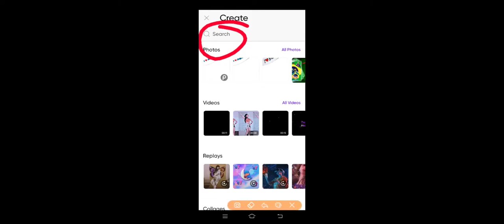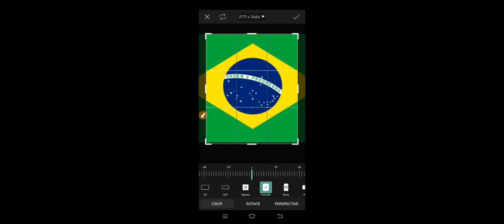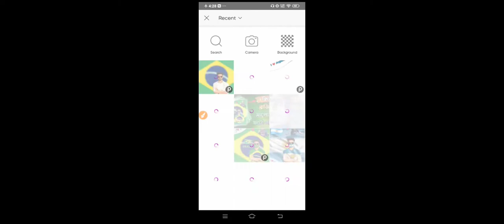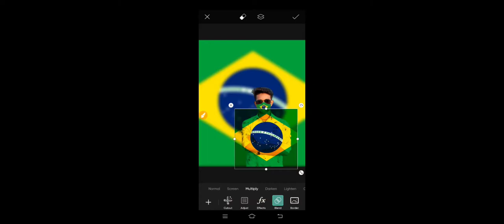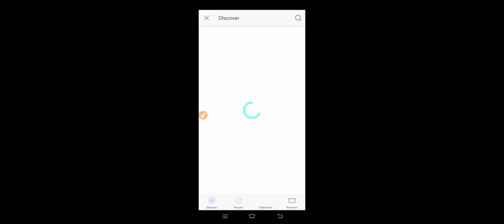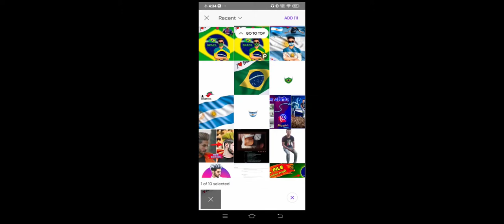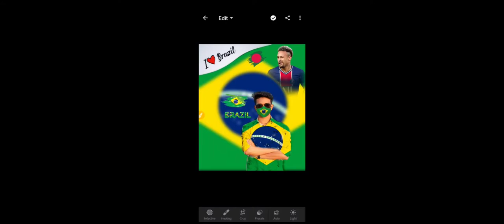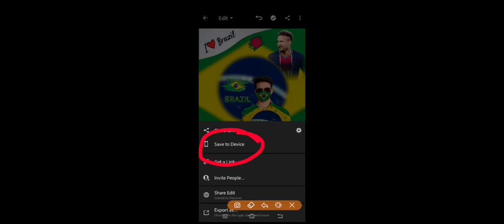How to edit brazil supporter photo || Brazil photo editing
Brazil Supporters Photo Editing || Brazil Photo Editing Bangla 2022 || Brazil Poster Editing Bangla

In this tutorial i gonna show you how to edit Brazil supporters photo editing. Brazil facebook profile photo edit. Brazil new photo edit by picsart mobile app. Brazil lover best photo editing step by step. How to edit photo in mobile. মোবাইল দিয়ে ব্রাজিল ফটো এডিটিং করুন। ব্রাজিল সাপোর্টাস ফেসবুক প্রোফাইল ফটো এডিটিং.

Password:- 123457

Video editing--

Picsart editing--

Photoroom editing--

Brazil supporters
Brazil photo
Brazil football
Nymar Brazil
Brazil players
Brazil Poster